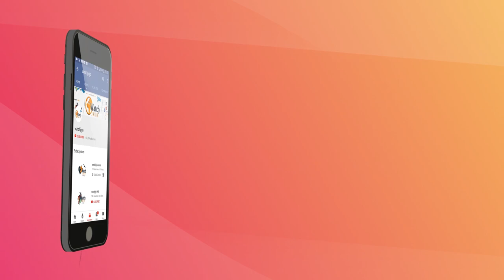11 Truly Incredible Underwater Discoveries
11 Truly Incredible Underwater Discoveries